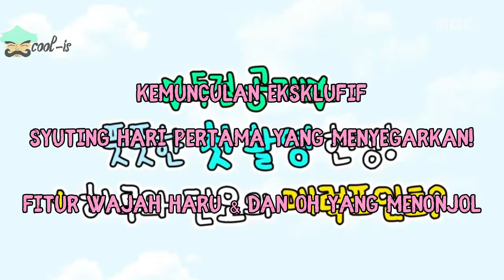Extraordinary You Behind The Scene Indo Subtitle 15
source : mbc drama